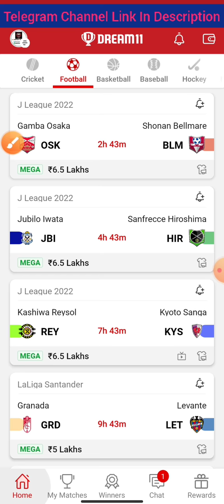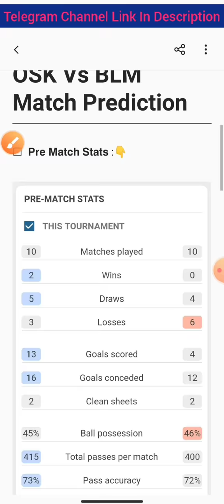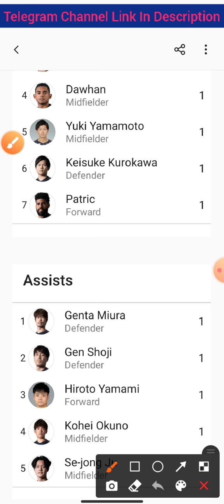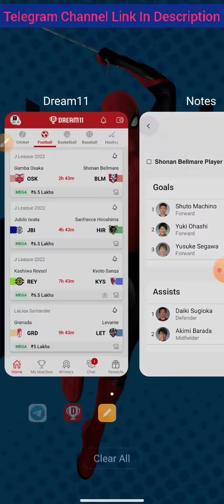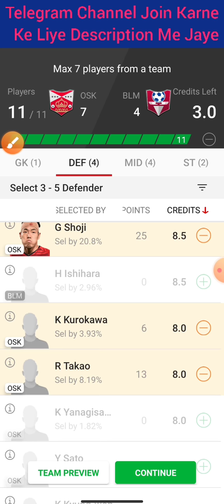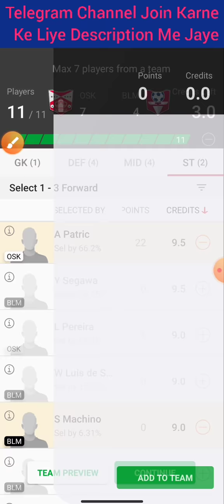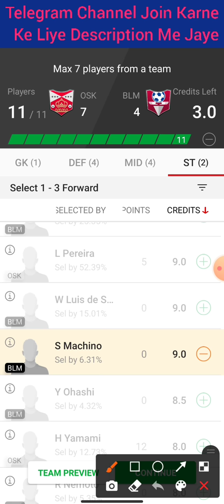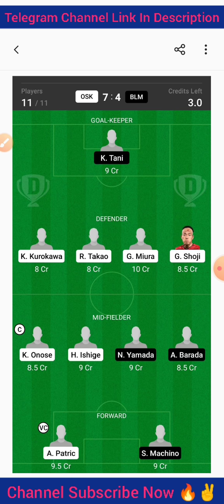OSK vs BLM | OSK vs BLM Dream11 Team | OSK vs BLM Football Match Dream11 | J League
Cricket 🏏

Football ⚽️

Volleyball 🏐

Hockey 🏑

Basketball 🏀

Kabaddi 😍😍

2022
Best
Expert
On
Vs
Tnm
team
Dream11

©️Fantasy Point 🙏🙏